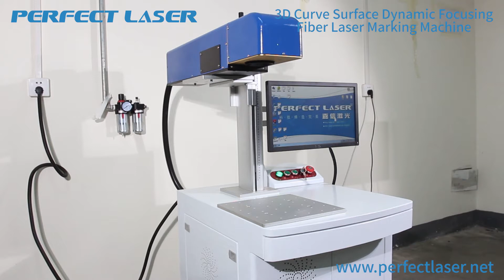3d Fiber Laser Engraving and Marking Machine for Metal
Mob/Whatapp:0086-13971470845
Skype: chinaperfectlaser
Introduction
Perfect Laser can control the software and hardware through the 3D mark, Configured with specialized 3D vibrating mirror,and the laser beam can mark on arbitrary 3D sculptured surface. It can work on sculptured surface without defocus.

This type 3D mark machine PEDB-400F is suitable for rotary marking or flat marking in high speed ,large format and high flexibility.,so widely praised at home and abroad.
Applications
This type 3D mark machine is suitable for all kinds of metals and nonmetals laser marking on 3D surface. It’s widely used in mobile manufacture, cubic circuits, medical equipments, moulds, 3C electronics, auto parts, electronic communication, etc.
Product Features
1. 3D mark machine using the German IPG fiber laser, the beam quality is much better than the traditional, the spot is smaller, suitable for precision fine marking
2. 3D mark machine using the US import scanning system and scanning head, infrared focusing system (optional) without measuring the focal length, so that work more convenient.
3. Spot quality of 3D mark machine is good, power stability, 3D marker's life more than 100,000 hours.
4. Free off Maintenance.
5. High precision of 3D positioning technology, high-speed focusing and scanning system, short pulse, high-peak power and HPRF (High Pulse Repetition Frequency). Our 3D marker work efficiency than similar models increased by 20%
6. 3D marker Software control system can automatically calculate the arc radian, automatically adjust the focal length
If you need more information about 3d Fiber Laser Engraving and Marking Machine for Metal ,pls visit our
Follow Perfect Laser, Welcome to join us!